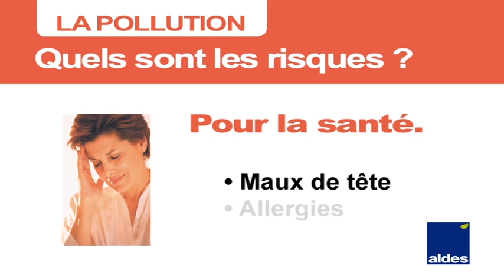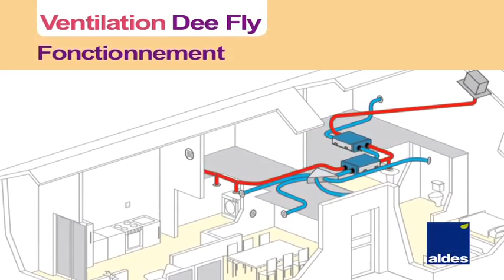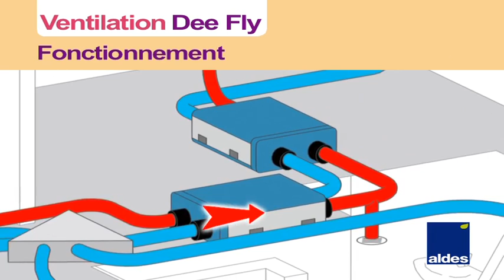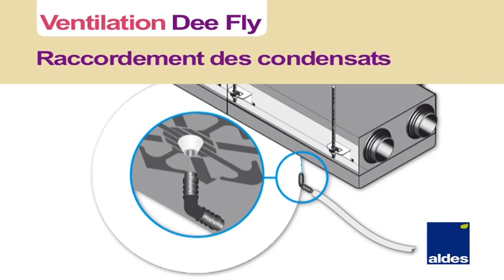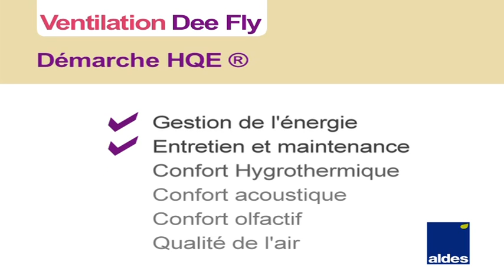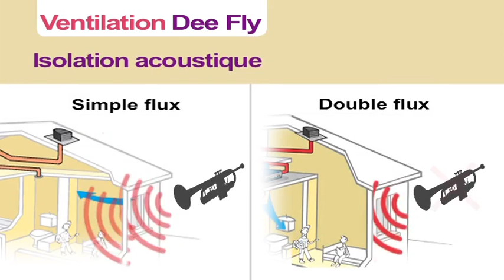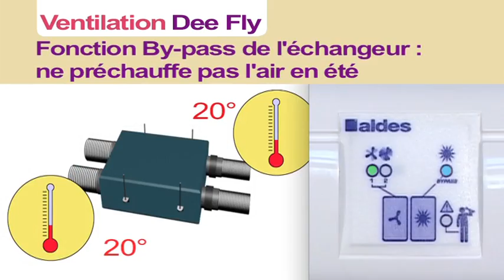Ventilation Double flux Dee Fly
VMC Double flux statique pour habitat individuel et collectif. Neuf et renovation.